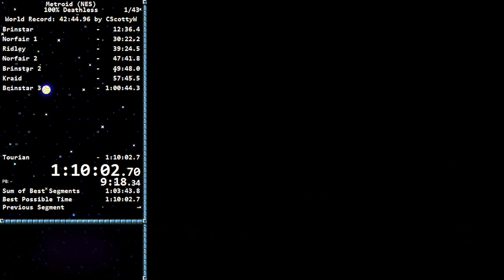(1:10:02) Metroid (NES) 100% "Deathless" Speedrun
death oops